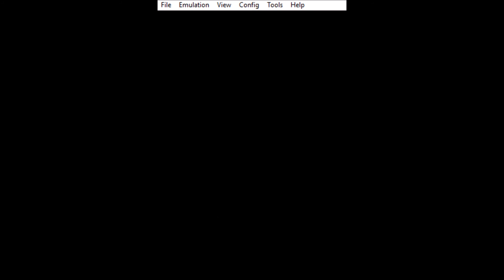Pucca Power Up Gameplay - 6.4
Krótki poziom jaskiniowy wprowadzający ostatnią mechanikę - podnoszenie i upuszczanie ciężkich przedmiotów. Najszybsze koty oraz kocie wrota jako szef. To tyle co ma ten poziom.

Miłego oglądania.